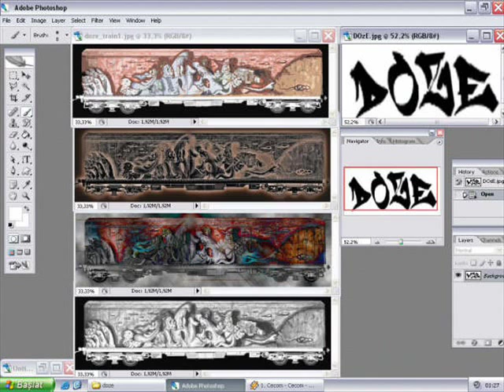Art of Graffiti Turkish Writer Case,doze (SAGE)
case doze sage graffiti yalova gard-ı müdafa serjinio beatbox case hood rap breakdance air hip hop al copone get crunk get buck